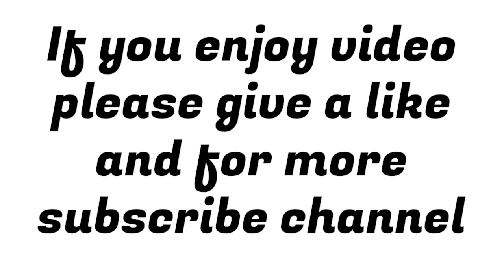Car Crash Compilation #89 | 2020